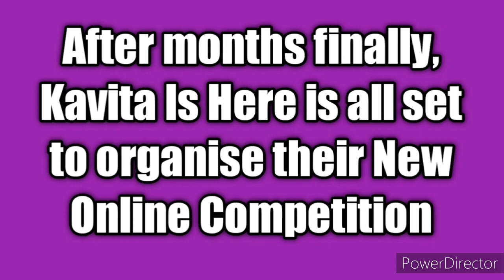Kavita Is Here New Competition Blast🏆🥇3 Big Surprises💥Win Amazing Prizes Free💖New Year 2023 Special🥰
Special Thanks =
Balu Priya

(A big fan of Kavita Is Here channel who made superb logo and intro for us)

3 Best A4 size Drawing books set in affordable amount